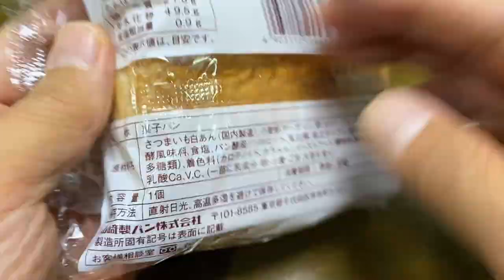【菓子パン（sweet bread）】焼きいもパイ（Baked sweet potato pie ）「山崎製パン（YAMAZAKI）」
焼きいもパイ（Baked sweet potato pie ）

469kcal